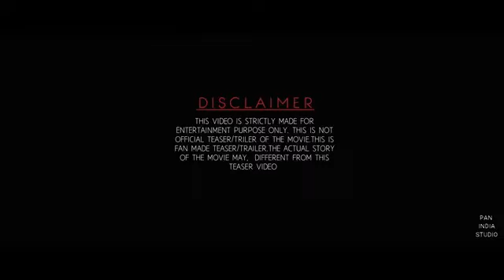K.G.F chapter 3 2023 official trailer!!Yash ! Prasanth Neel ! srinidhi Shetty! upload kgf chapter 3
yash my favourite hero and handsome boy
indian movie#tollywoodmovies
thank you youtube my channel
thank you this for you my youtube family members keep supporting